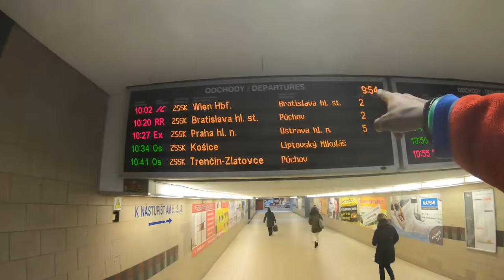Slovakia to Austria on the train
Stash APP We’ll each get $5 shorturl.at/cgvT4
Acorns APP! Get $5  shorturl.at/mGOR0
iBillionaire APP :shorturl.at/fJLY4

My Shoes
My lights
My Helmet
My Boosted